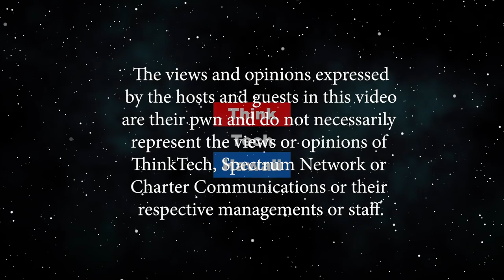Purv’e Donut Stop Unique Flavors and Always Fresh (Adventures in Small Business)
Making the leap from bartenders to donut makers.  How did two bartenders end up as donut makers and owners of Purve Donut Shop? Discussions about their local beginnings, what sparked their idea to make made-to-order donuts, how did they learn to make donuts, what makes Purv’e unique, business and partnership challenges, advice to new entrepreneurs, now what? The host for this episode is Lori Hiramatsu.  The guests for this episode are Nicholas Cornford and Brion Zablan.